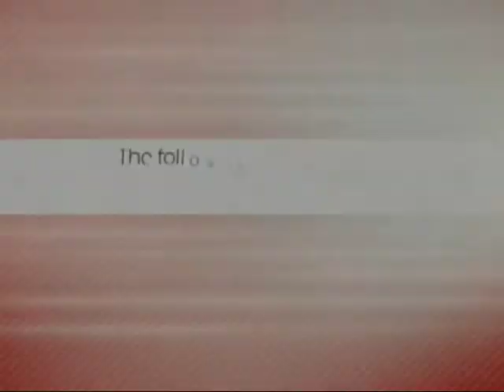Armstrong Local Programming - Meadville: Meadville Bulldog Hockey Cancer Fundraiser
Meadville Bulldog Hockey players John Gizzie & Owen Miller announce plans for this years team fundraiser for The Yolanda Barco Cancer Center.